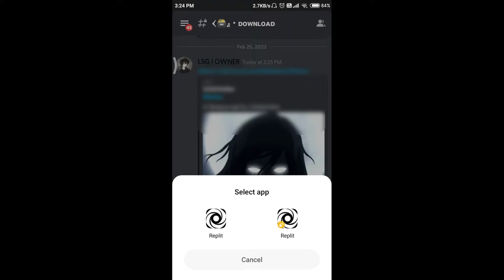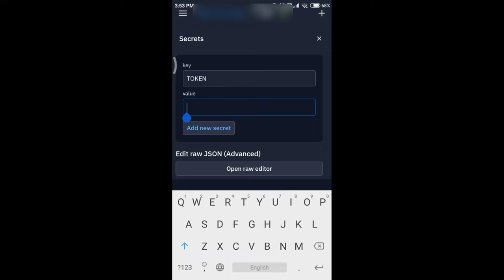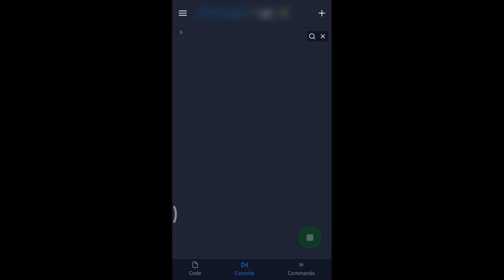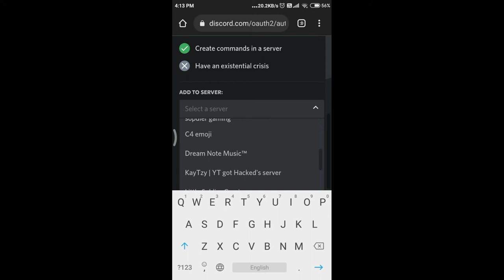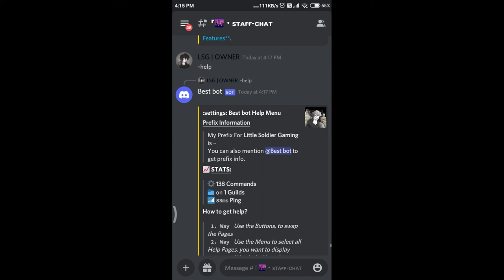Make Your Own All in one bot with Slash command | help menu + buttons + embed | Ep.10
• 💫 Credit · Milanio Development
• About 💪🏻
• 🎸Song ·
• 🖥️ Editing by  · LSG
• 📮 Upload on · 25/2/22
• 👨🏻‍💻 Coded by  · Zedro#2742
• Support LSG✨

• Contract 🚚

• Copyright📜
I have seen many people copying videos and code now I am warning to all those who make video without permission then you will claim copyright. Giving Credit in description is not better way to avoid copyright you have to ask permission.

Tags😗